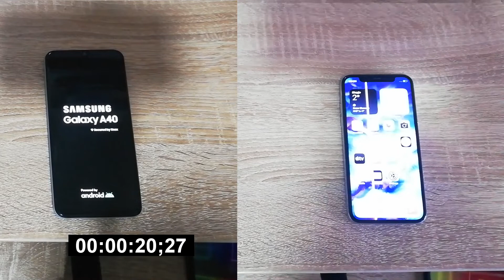IPHONE XS VS SAMSUNG A40 SPEED TEST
IPHONE X VS SAMSUNG A40 SPEED TEST